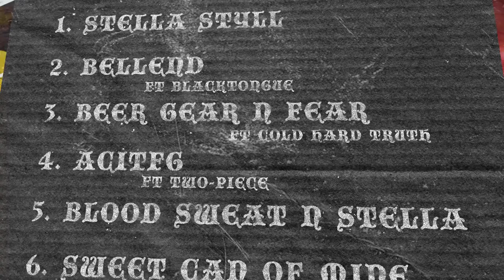PINTGLASS - BLOOD, SWEAT AND STELLA [OFFICIAL ALBUM STREAM] (2022) SW EXCLUSIVE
EP: Blood, Sweat and Stella
Released: August 1, 2022
Genre: Geezacore
Location: Guildford, England

Track-list:
1. Stella Styll
2. Bellend
3. Beer, Gear and Fear
4. ACITFG
5. Blood, Sweat and Stella
6. Sweet Can of Mine
7. Pipe Down Mate
8. Steak and Pillock Pie
9. Tarzan of the Booza
10. Double Ard Bastards
11. Bloke Way of Life

Credits:
Mixed and Mastered by Barney Warner
Lyrics Written by Barney Warner and Ben Mason
Instrumentals by Barney Warner
Video by Karoshi Productions